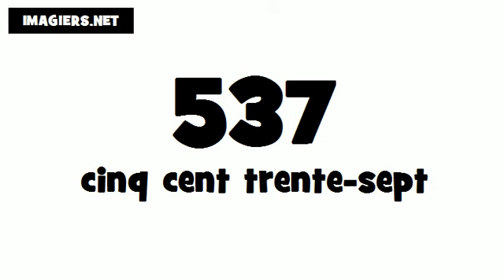How to say 537 in French